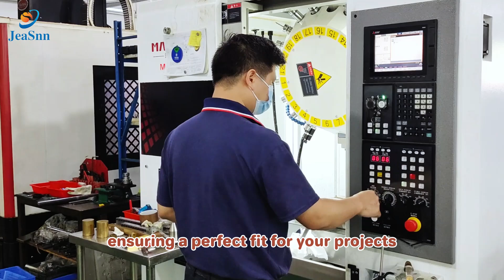JeaSnn - Your Partner in CNC Customization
From aluminum to stainless steel, JeaSnn delivers custom CNC parts with precision
Whether it’s threaded standoffs, bushings, or complex components, we tailor solutions to your needs, ensuring a perfect fit for your projects
With advanced technology and industry expertise, we guarantee the highest quality standards and strict control over production timelines for on-time delivery
By choosing JeaSnn, you not only gain access to professional CNC customization services but also benefit from comprehensive support from design to production
We are committed to providing efficient and reliable solutions to help your projects succeed
Let’s work together to create a brighter future!

Jiesheng Hardware is your professional metal parts consultant and partner, providing custom precision CNC machining parts, Precision shafts, Custom screws, Insert nuts, precision shafts and other precision metal parts with aluminum, brass, copper, stainless steel, steel, PEEK, Delrin and other materials.

★How Jiesheng Hardware can help you?
☛Solve your problem with custom precision hardware spare parts.
☛To provide you with the best product support, the perfect cost.
☛Help you develop and win more market share on your side.

★Why Jiesheng Hardware can help you?
☛20+ years experience in OEM ODM precision metal parts manufacturing.
☛Sample ready in as fast as 30 minutes.
☛ISO 9001:2015 and IATF16949:2016 quality system certification.
☛Flexible volumes, ranging from Small Batch Production to Mass Manufacturing.

★How can you reach Jiesheng Hardware?
Dongguan Jiesheng Hardware Industry Co., LTD.